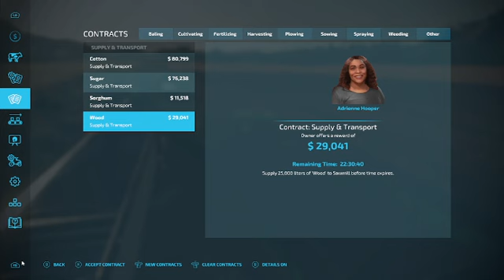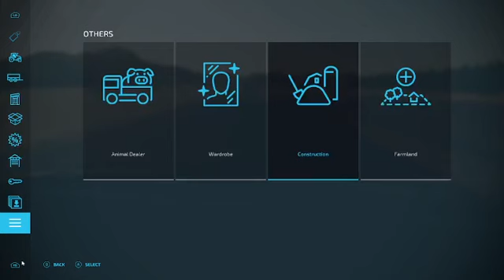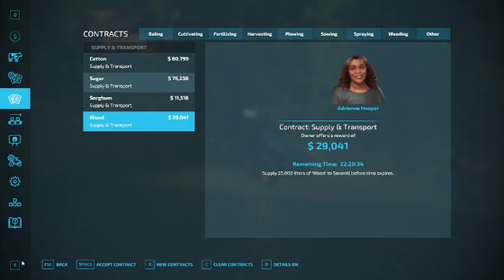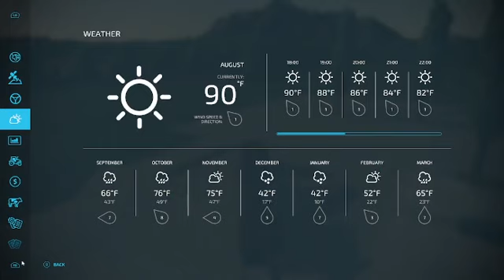harvest valley Farming Simulator 22 ep21